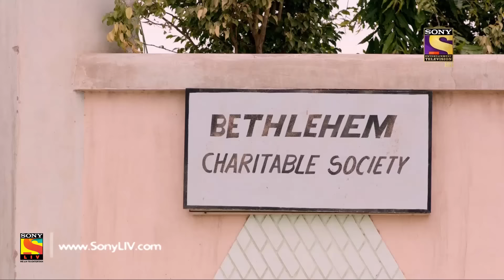Yeh Pyaar Nahi Toh Kya Hai - Ep 65 - Full Episode - 15th June, 2018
Episode 65:  The Trail
Sidhant and Sweety Ji cover and follow every trail which could lead to uncovering KK's real face. Sidhant gives Goel some inner information which could help him destroy KK corporation. Sweety Ji follows Rao to some strange place. Watch the episode to know more.

About Yeh Pyaar Nahi Toh Kya Hai:
Sony Entertainment Television brings to you an untouched, breezy yet absorbing world of romance in "Yeh Pyaar Nahi Toh Kya Hai". It's that shade of love which is unspoken but palpable, unexpressed but perceptible of Siddhant Sinha (Namit Khanna) & Anushka Reddy (Palak Jain). Siddhant Sinha is racing ahead at a breakneck speed to achieve fame and success in his career but still finds something missing, what is that? Anushka Reddy, daughter of one of the biggest business tycoons of the country is untouched by the opulence in which she has been brought up, sensitive yet competitive has everything which one could desire but still cannot give up on her emotions that she has for Siddhant, why?

Yeh Pyaar Nahi Toh Kya Hai

Cast:

Palak Jain as Anushka Reddy
Namit Khanna as Sidhant Sinha
Ankit Raj as Kartik Reddy

Concept and Series Created By: Dilip Jha
Story: Dilip Jha and Salil Sand
Screenplay: Vishal Watwani and Renu Watwani
Dialogues: Mohinder Pratap Singh
DOP: Ravi Kiran and Maulshri
Editor: Sameer Gandhi and Akhilesh Mishra
Stylist Gunjan Arora
Production Designer: Pradeep Banerjee
Post Production Head: Ajay Mishra and Syed Shahnawaz
Production Team: Vineet, Chanda, Manoj and Krishna
Project head: Vishal Mehra
Creative Team: Tushar Susheel Thapliyal, Plasma Kar, and Akash Virmani
Creative Director: Uday Rakesh Berry
SET Communications Team: Prashant Saxena and Ashish Mathur
SET Graphics Team: Vijay Badgujar and Shamik Das
SET Marketing Team: Neha Raheja and Swati Sharma
SET Creative Team: Akash Jain and Anupama Mishra
Director: Jai Basantu Singh
Produced By: Dilip Jha and Archita Jha; Nazim and Sahir Hamid
Production House: Bindu and SJ Studios (LLP)